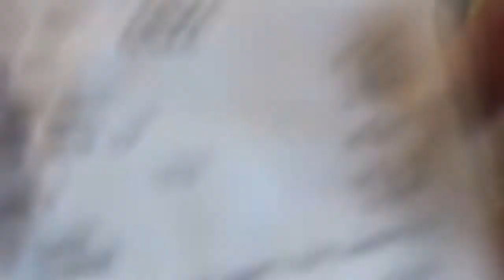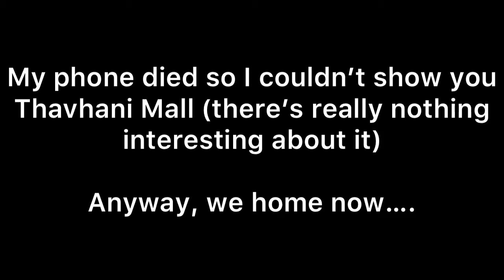VENDA VLOG: City girl in the village| South African YouTuber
Hey guys,

It’s the Venda Way… Venda Royalty family!!

FAQ:
Camera: iPhone 7
Lighting: Natural lighting
Editing software: InShot
Thumbnail: Canva